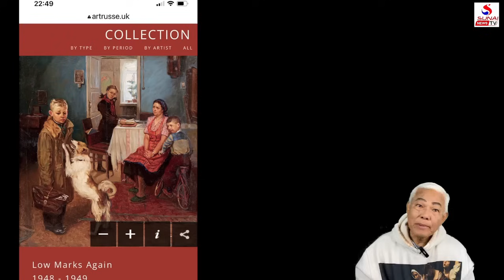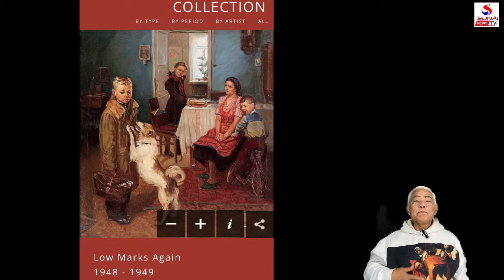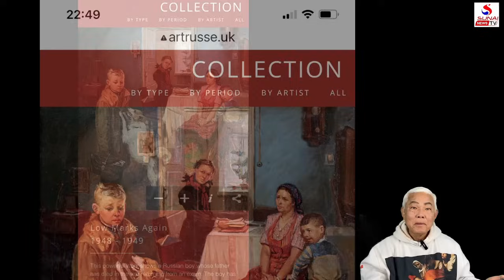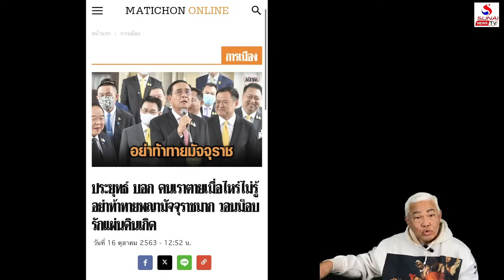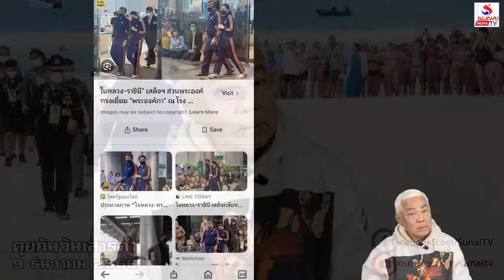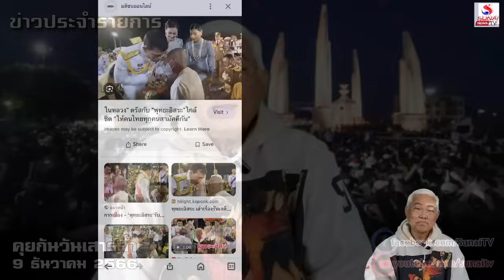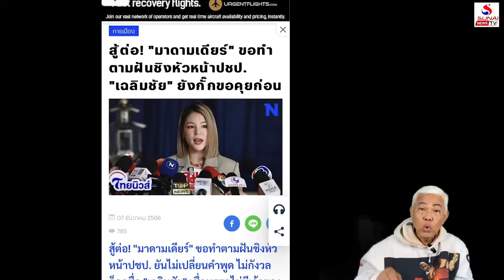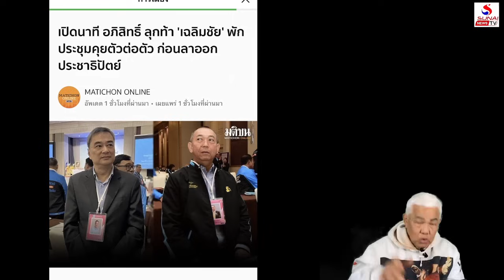Rerun คุยกันวันเสาร์ค่ำ 9 ธันวาคม 2566 / ภาพเปลี่ยนพฤติกรรม, ร.10 ทำเซอร์ไพรส์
ภาพเปลี่ยนพฤติกรรม, ร.10 ทำเซอร์ไพรส์
คุยกันวันเสาร์ค่ำ 9 ธันวาคม 2566